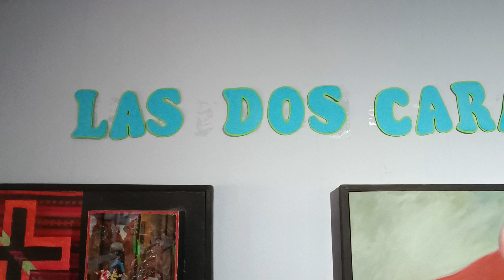MUSEO DE LA MEMORIA PARA QUE NO SE REPITA AYACUCHO PARTE 17